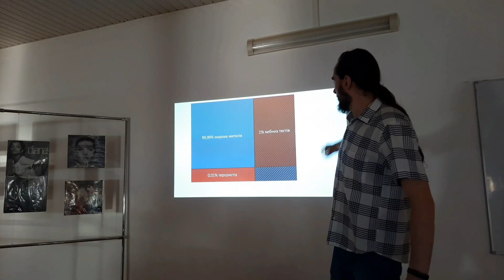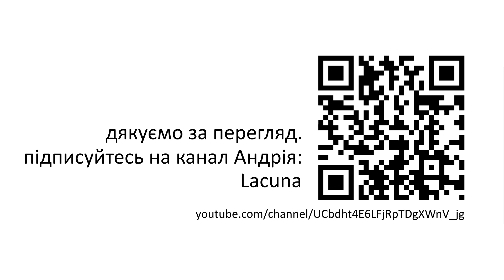омана базового відсотка | сто когнітивок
долучатеся до створення проекту сто когнітивок в тг

література до ролика:

- ролик про теорему Баєса на каналі Лакуна

- і ще одне відео з детальним розбором.